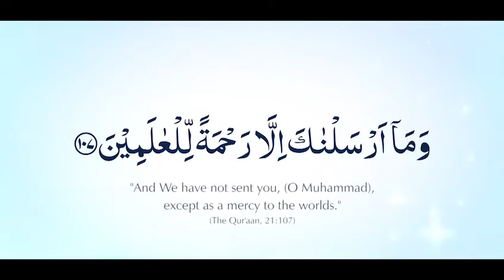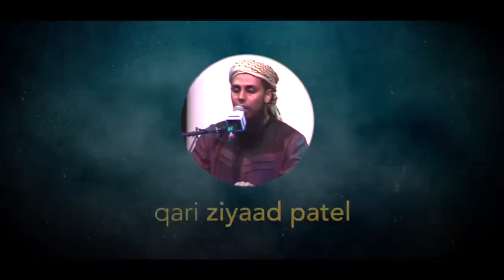Mercy to Humanity 2017 - Trailer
Mercy to Humanity 2017

Al-Imdaad Foundation in conjunction with Al-Falaah Academy will be hosting a number of events this December in Scotland InshaAllah in aid of the Emergency Rohingya Crisis.

Featuring:
Maulana Suleiman Ravat (South Africa)
Qari Ziyaad Patel (South Africa)
Junaid Chapti (UK)

Programs:
23/12 Glasgow Masjid Ibrahim 7:30pm
24/12 Perth Masjid 6pm
25/12 Bonnyrig Madinah Masjid 7pm

JazakAllah Khayr
Al-Imdaad Foundation UK